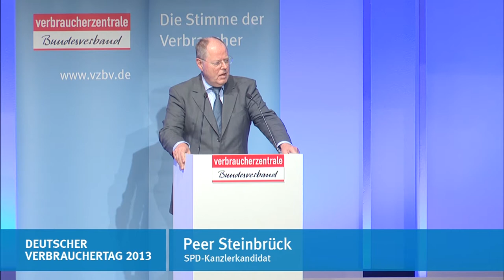Peer Steinbrück: Finanzmärkte regulieren - Verbraucher stärken | Deutscher Verbrauchertag 2013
Peer Steinbrück, Kanzlerkandidat der SPD fordert auf dem Deutschen Verbrauchertag 2013 eine stärkere Kontrolle der Finanzmärkte.